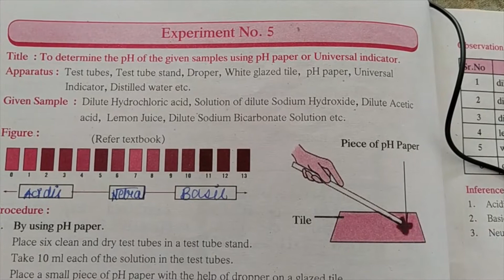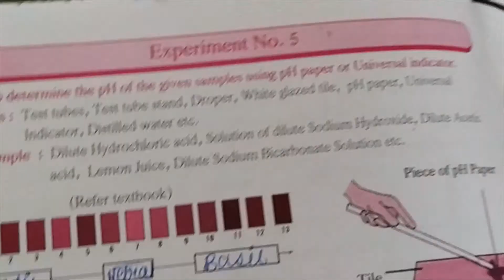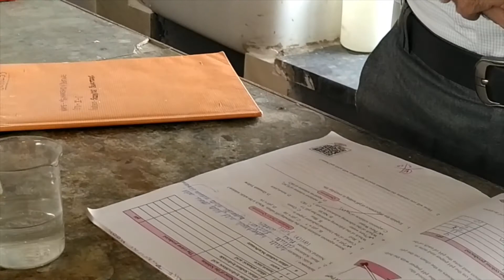IX SCIENCE -I PRACTICALS PRACTICAL - 5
TO DETERMINE THE pH OF THE GIVEN SAMPLES USING pH OR UNIVERSAL INDICATOR.